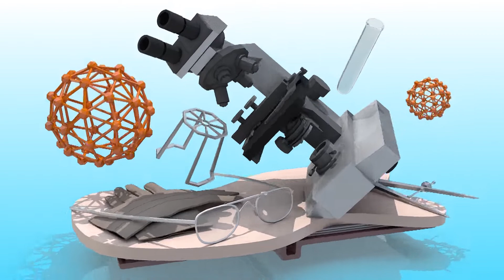Prevention For Cervical Cancer | Cancer Awareness | Dr Sunitha Radiation Oncologist | YOYO TV Health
Prevention For Cervical Cancer , Cancer Awareness , Dr Sunitha Radiation Oncologist
Cervical cancer is a preventable disease and one of the key aspects of its prevention is the early detection of the premalignant lesion through the cervical screening or by the anti-HPV vaccine prior to any sexual relationships.